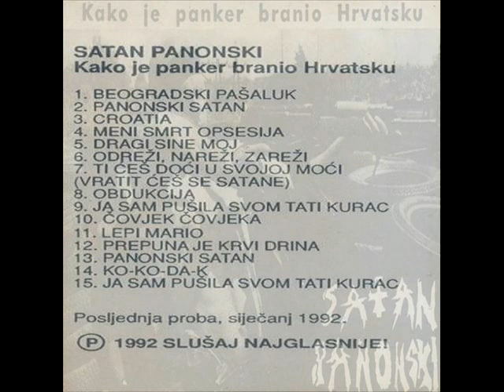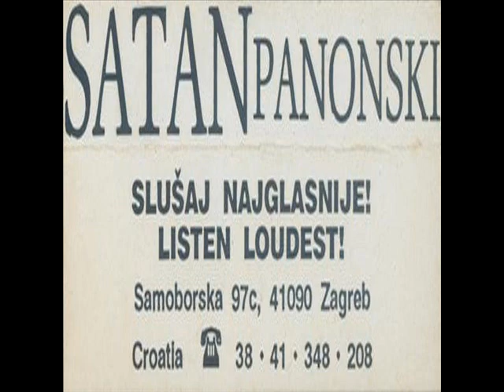MENI SMRT OPSESIJA - SATAN PANONSKI (1992)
Kako Je Panker Branio Hrvatsku (1992)